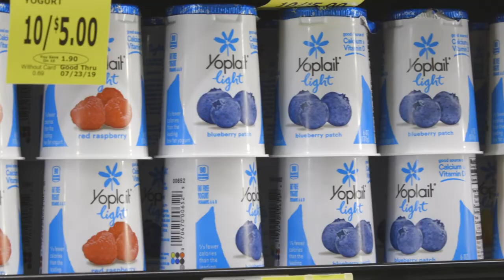What's Up at Holstein USA - Dairy Outlook with Mark Stephenson